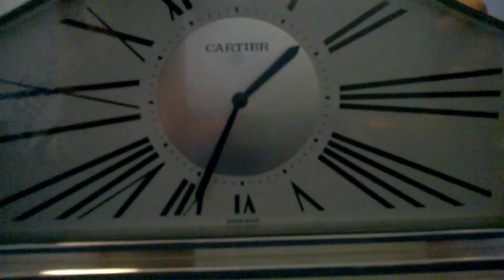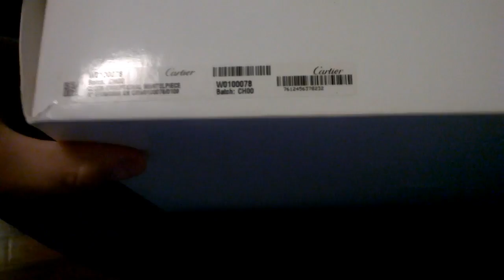SEPARATION SALE - Cartier Exceptional Mantlepiece Clock US$2999-